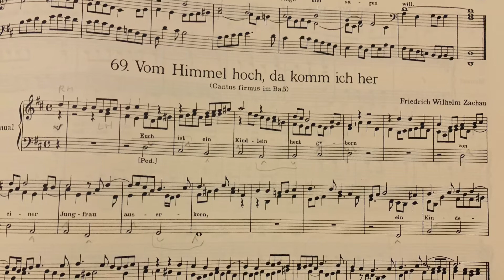Friedrich Wilhelm Zachau | Vom Himmel hoch, da komm ich her | Chorale prelude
Chorale prelude “Vom Himmel hoch, da komm ich her” composed by Friedrich Wilhelm Zachau (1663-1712)

This piece of music can be found in the book ‘80 chorale preludes, German masters of the 17th and 18th centuries’ (Edition Peters)

I played this on my Noorlander Avanti III organ with the Hauptwerk sampleset from the schnitger-organ of Noordbroek